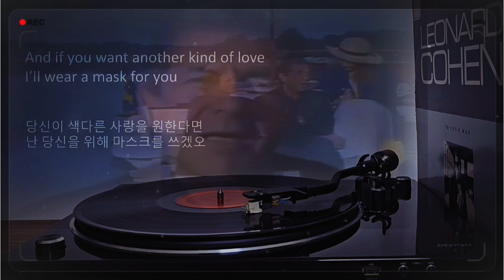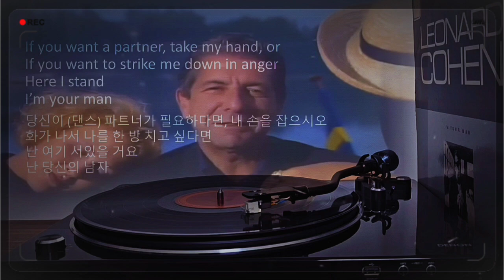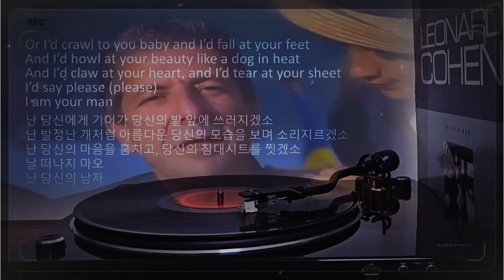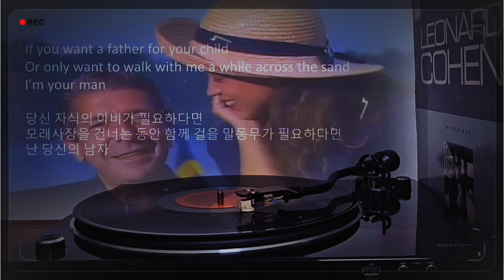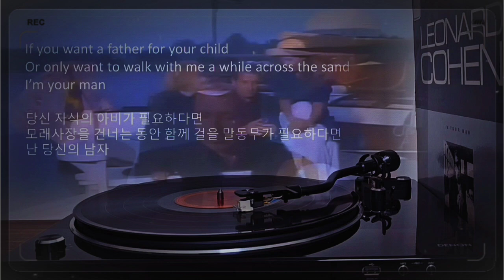(LP) I'm Your Man ☆ Leonard Cohen